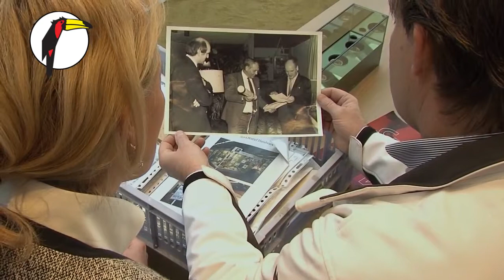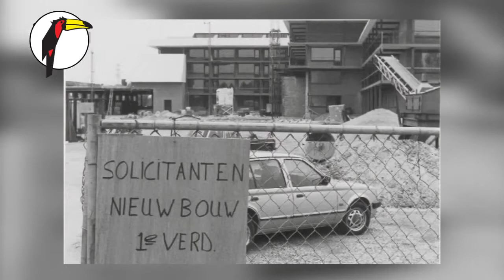Op de Hoogte • Journaal van een horecafamilie - deel 2